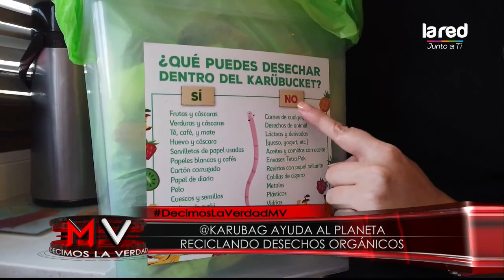Chile Sustentable: La importancia de reciclar los residuos orgánicos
En la cocina de cada hogar siempre quedan los residuos luego de preparar nuestras comidas, como ya sabemos esos residuos pueden ser reutilizados como abono, Karubag es una empresa sustentable que ayuda al planeta reciclando esos desechos, conoce detalles en la nota.